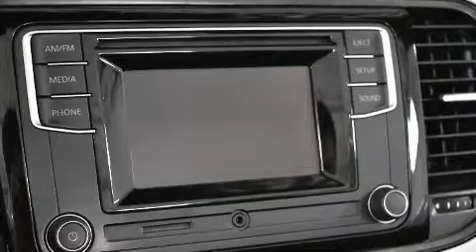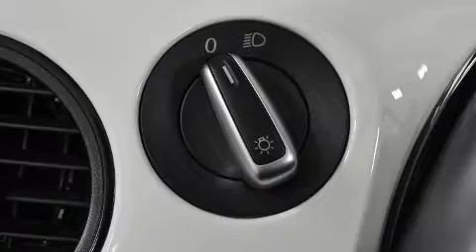2016 Volkswagen Beetle Convertible Comfortline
Les amateurs de conduite adorent la Volkswagen Beetle 2016. Affichant un peu plus de 30 000 km au compteur, ce véhicule ressort du lot grâce à ses nombreuses options et à sa grande valeur! Lors de sa conception, volkswagen a mis sa tenue de route et son caractère sportif au centre de ses priorités. Grâce à la souplesse de son moteur 4 cylindres de 1,8 litres, les passages de vitesses se font tout en douceur, vous bénéficierez aussi d'une expérience de conduite confortable et prévisible. Sa suspension bien calibrée et couplée à une système de contrôle de la stabilité procure un superbe agrément de conduite, tant en conduite dynamique que tranquille. Volkswagen a porté une attention particulière à l'assemblage et à la finition, par exemple: un compte-tours, un ordinateur de bord, un afficheur de la température extérieure, une banquette arrière à dossiers rabattables séparés, rétroviseurs avec clignotants incorporés, toit ouvrant à commande électrique, et beaucoup plus. La chaîne haute fidélité alimente 8 haut-parleurs, qui reproduisent un son sensationnel. Volkswagen accorde la priorité à la sécurité et la protection en incluant: coussins gonflables à l'avant, arceau de sécurité en cas de retournement, système antipatinage, la mise hors de fonction du système d'allumage, et freins à disque aux 4 roues avec antiblocage. Le dispositif d'assistance au freinage applique une pression supplémentaire sur les freins lorsqu'il détecte une situation d'urgence. Notre fierté se manifeste à travers l'excellent service à la clientèle que nous offrons. N'hésitez pas à nous appeler.